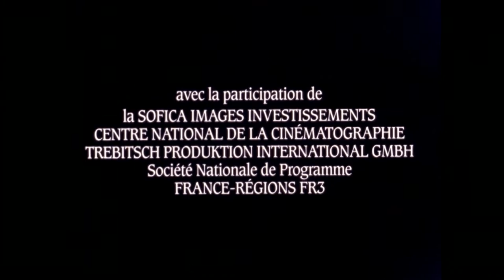FILOSOFIA: O CAOS CRIATIVO (Cornelius Castoriadis e George Steiner)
extraído de:
O LEGADO DA CORUJA - L'Héritage de la Chouette (Chris Marker, 1989)